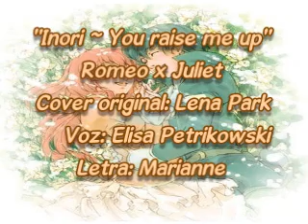RomeoxJuliet - You Raise me Up OP (Español latino) *fandub*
Bueno -w- la rolita es una remasterización XD, de mi "tú me levantas" anterior, pues fue uno de los primeros que bossu me editó cuando recién me metí al fandub, y la neta XD hay unos desafines en la versión anterior bieeen "chidos" como diríamos los mexicanos XD

-w- Claro, ésta tampoco está de "wooow, no maaaa D8", pero por lo menos está mucho mejor que la otra XD, y es que en los altos y cambios de tonos no daba ni una anteriormente XD, eso demuestra que poco a poquito he ido mejorando ToT, Jebús, María y José ToT!

Bueno... me encuentro subiendo este video, con día 16 de septiembre, a las ocho a.m., cuando me dormí a las 4 y pico a.m. =_=

No podía seguir durmiendo ToT, siento un vacío en mi interior ToT, el día de ayer, hice algo que no suelo hacer (tomar ToT), y hay un lapsus lagunus de lo que ocurrió a partir de cierta hora de la noxe ToT

Solamente recuerdo que entre la música, pusieron videos que he subido a mi cuenta, y en una de ésas, en cuanto me escuché a mi misma, me fui directamente al baño a soltar todo (vomitar T^T). T__T Qué triste que haya wakareado por escuchar mi voz T__T

AFC (el club con los cuales pasé el 15 de sept) T^T Gracias. A Nancy por el café T^T, a Hechicero por el pozole que su hermano preparó, y el café más cargado que he probado en mi vida ToT (Hechicero, si quieres lavo tu baño u///u), y a William, por venir a dejarme a mi casa y siempre estar al pendiente de mí T___T

Y a TODO AFC porque, T^T siento que estuve diciendo muchas incoherencias. Por favor, no me digan qué dije =_= quiero seguir tranquila y desvergonzada como siempre.

Con todo ésto y más, me voy a llorar a mi camita XD (y dormir zZzZzZzZ), porque acabo de tirar el micrófono que Marianne y Monix me regalaron y se apachó un poquito T___T, T^T Monix, Marianne, las amo ToT (ya estoy bien =w=). Marianne, tu adaptación de you raise me up es la mejor, mí gustarle mucho, desde antes de entrar al fandub T^T así te conocí, pidiendo tu letra ToT, y ahora sos mi bossu 4eva ToT

Nos vemos miina XD, bye byeeee
Edición/adaptación: Marianne
Singer: Elisa Petrikowski (me)
P.D. Hace poco el shared me discriminó por ser del sureste XD, y no se podían descargar los mp3 que he subido, weno, les aviso que el shared ya se contentó conmigo de nueva cuenta, y ya se pueden bajar las rolitas ^^
P.D. 2 Si muero del tubo, definitivamente será por este video XD, por favor, no mencionen el nombre de la serie ^^